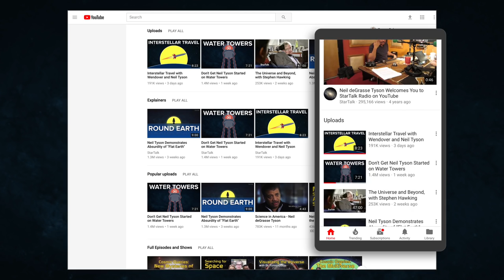Learning to Learn with Thomas Frank and Neil deGrasse Tyson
Neil deGrasse Tyson and Chuck Nice discuss the best ways to learn with @Thomas Frank, creator of @The College Info Geek Podcast.

If you love StarTalk, don't miss out on any news.

Hosts
Neil deGrasse Tyson, Chuck Nice

Director
Dave Wiskus

Animation Director
Bård Edlund

Animator
David Powell

Editor
Eric Schneider

Sound Designer
Jay Pellizzi

Music
Airplane Mode

Producers
Amanda McLoughlin, PJ Scott-Blankenship, Ben Ratner

StarTalk Radio Executive Producers
Neil deGrasse Tyson, Helen Matsos

StarTalk Radio Producers
Laura Berland, Jeffrey Lee Simons, Lindsey N. Walker, Johnny Bontemps

Brilliant.org Producers
Calvin Lin, Josh Silverman